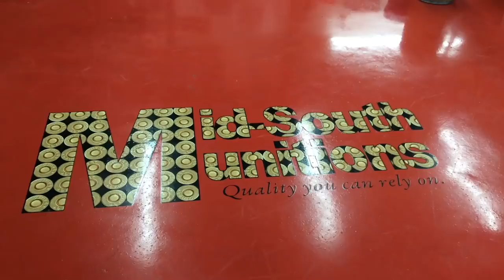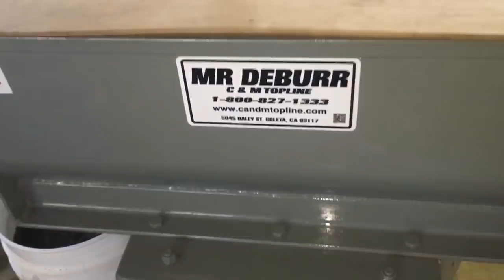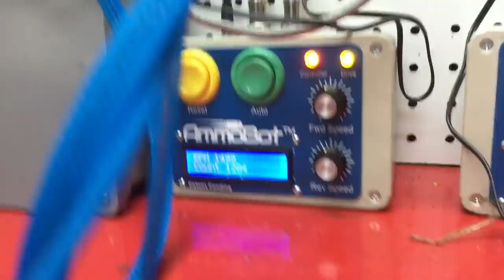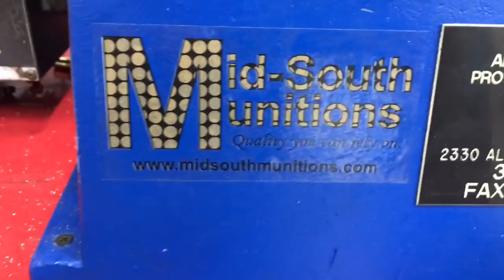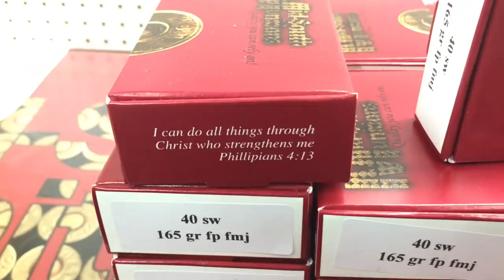Mid-South Munitions making quality ammunition from start to finish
a rare peek inside Mid-South Munitions ammo making process from start to finish.This video is made of of several videos that have been compiled together to show how we make ammo from start to finish.